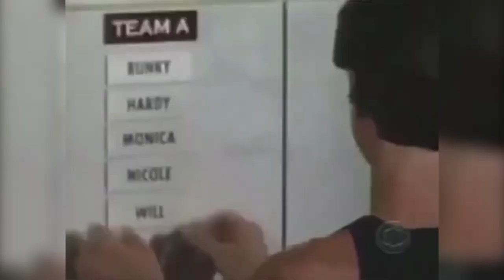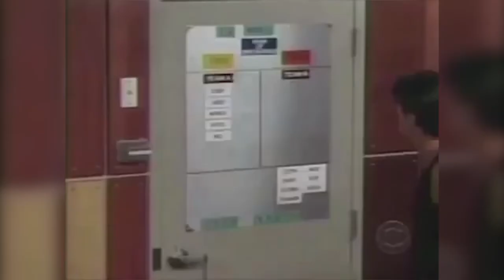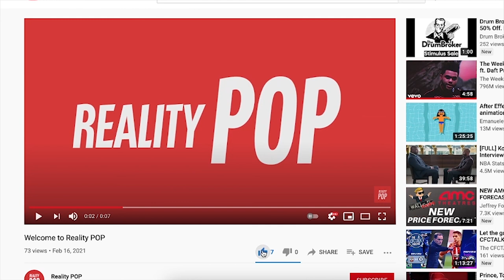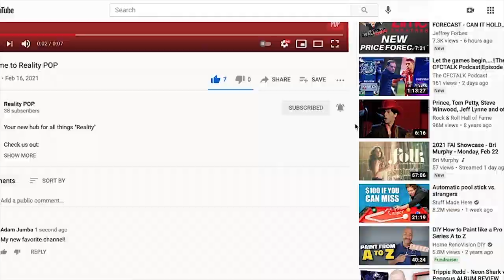THE BEST OF DR. WILL KIRBY l Big Brother Best Ofs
Edited by Verity.

Reality POP presents The Best of Dr. Will Kirby. Be sure to like the video, subscribe to the channel, and leave a comment telling us what you thought of this video and what you would like to see on our next edition of Survivor Top 10s.

Would you like to join the Reality POP team?

Thanks!